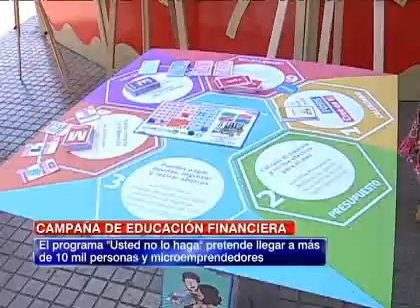Lanzaron campaña de educación financiera "Usted no lo haga"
El ministro de Desarrollo Social, Bruno Baranda, junto a la directora ejecutiva del FOSIS oficializaron esta campaña.